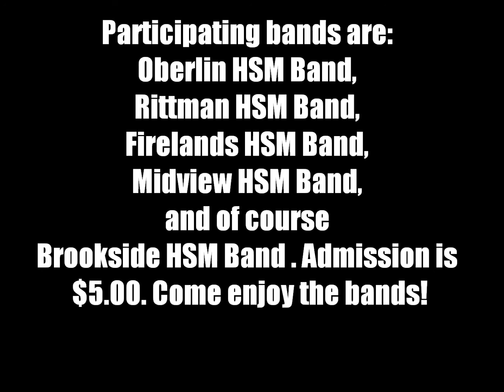- Brookside Cardinals 1st Annual Band Show Preview! -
-- Brookside Band Show --
This Saturday Night at 7pm
in Sheffield Ohio
With 5 High School Marching Bands!